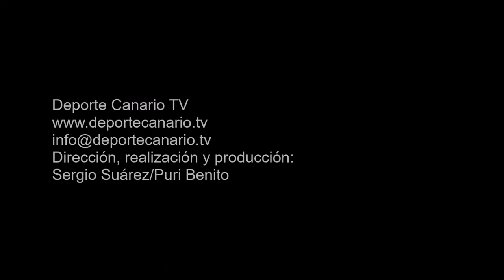Error de la defensa del Hespérides, Ruimán recibe un balón robado, y marca sin paliativos. 6-1.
Gol de Ruimán, jugador del Estrella CF, minuto 76 (6-1). Partido de fútbol Estrella CF-Hespérides CF. Regional Preferente Las Palmas. Temporada 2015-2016. Jornada 32. 6/5/2016. Campo de Fútbol Municipal de Las Palmitas. Sardina del Sur. Santa Lucía de Tirajana. Resultado final: 8-1.